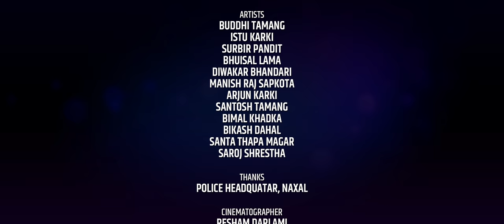Pardeshi Kailo by D.R Sujan | Raju Pariyar | Krishna Pariyar ft Buddhi Tamang, Ishtu New Nepali Song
Pardeshi Kailo by D.R Sujan | Raju Pariyar | Krishna Pariyar ft Buddhi Tamang | Ishtu Karkee | Surbir Pandit | Bhuisal Lama | Diwakar Bhandari | New Nepali Lok Dohori Song 2078

VOCAL
RAJU PARIYAR
KRISHNA PARIYAR

LYRICS / MUSIC
D.R SUJAN

ARRANGE
BIJAY THAPA

MIX / MASTER
KHADAK BAJURALI

RECORDIST
GOBINDA PARAJULI

RYTHM
BHUWAN GANDHARBA

FLUTE
RATNA BK

SARANGI
DHARMA GANDHARBA

STUDIO
MALASHREE

AUDIO / VIDEO
DHUN NEPAL

ARTISTS
BUDDHI TAMANG
ISHTU KARKEE
SURBIR PANDIT
BHUISAL LAMA
DIWAKAR BHANDARI
MANISH RAJ SAPKOTA
ARJUN KARKI
SANTOSH TAMANG
BIMAL KHADKA
BIKASH DAHAL
SANTA THAPA MAGAR
SAROJ SHRESTHA

THANKS
POLICE HEADQUATAR, NAXAL

CINEMATOGRAPHER
RESHAM DARLAMI

EDIT / COLOR
BIKASH GYAWALI

CO-EDIT
ISHWOR BABU

PRODUCTION MANAGER
LEKHANTA BHUSAL

MUA
SITA PARAJULI

STORY / CONCEPT / DIRECTION
D.R SUJAN

SPORT BOY
BIKASH DAHAL
HARISH SHRESTHA
MANOHAR BHANDARI
PRABIN PURI

CAMERA ASST.
ROY KUNWAR CHHETRI

EQUIPMENT
BLACK & WHITE FILMS

TRANSPORTATION
PRABIN CHAULAGAIN

KITCHEN
DURGA SAPKOTA
MANISHA SAPKOTA

SPECIAL THANKS
GANGA DEVI REGMI
Sujana Sharma Regmi
Shanta Kumari Sedain
Shanta Thakuri
Sunita Bhatta
Bhatbhate & birkhe
Pashupati Sharma
Khuman Adhikari
Prakash Saput
Khem Century
Shambhu Kunwar
Rishi khadka
Shiva Hamal
Krishna Kandel
Raju Dhakal
Alif Khan
Mansing khadka
Sharmila Gurung
Krishna Pariyar
Devi Gharti
Shanti Shree Pariyar
Samikshya Adhikari
Tika Sanu
Madhu Chhetri
Laxmi Khadka
Sunita Bhatta
Daman Rupakheti
Ramchandra Adhikari
Sitaram Kattel
Kunjana Ghimire
Surendra KC
Palpasa Dangol
Suraj Chapagain
Januka Poudel
Niru Khadka

MEDIA PARTNER :-
Artist Khabar
Bishal Chautari
Nepal Update
Prime Times Television
Rastriya Lok Sancharkarmi Nepal
Laligurash.com
Indreni.com
Tattato Khabar
Naya Naya News Nepal
Smart TV
OSNepal
Canada Nepal
Celebrity Nepal
Ramailo Chha
Prayash Media
Kharo Media
Lakeside TV Nepal
Blue Sky Nepal
DTM Media
Focus Nepal
Social News Nepal
Beauty News Nepal
Mero Nepal
Daily Online
Dhun Khabar
S3K Online Khabar
Sajha Aawaj
Insider Media
Intro Nepal
Filmy Buzz
Hello TV Nepal
Meri Bassai

Tags For Song :-
New Dashain Song 2021
Raju Pariyar New Song
Krishna Pariyar New Song
D.R Sujan New Song
New Lok Dohori Song
Raju pariyar New Nepali Song
New Dashain Song 2078
Raju pariyar Krishna Pariyar New Song
New Lokdohori Song
Pradeshi New Nepali Song
Pradeshi Kailo New Nepali Song 2078
Pradeshi Kailo New Nepali Song 2021
Surbir Pandit New Song
New Nepali Song 2078
New Nepali lokdohori Song
 New Nepali Song
 New Nepali Trending Song
New TikTok hit song
Surbir Pandit Meri Bassai
Meri Bassai This Week
istu karki halka ramailo
►©► D.R Sujan

► Audio/ Video Available Only On D.R Sujan
► All the Audio and Video rights of this Music Video is owned only
     by D.R Sujan